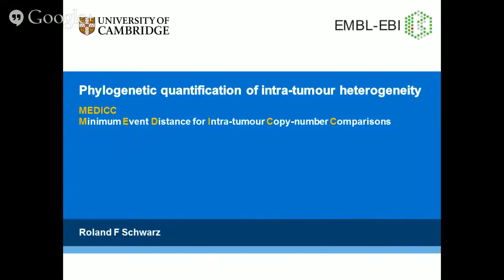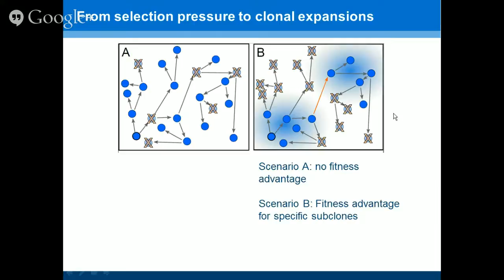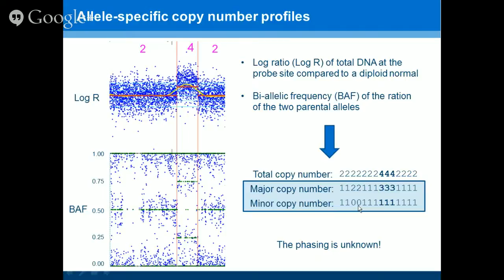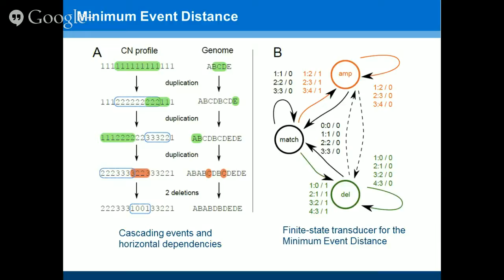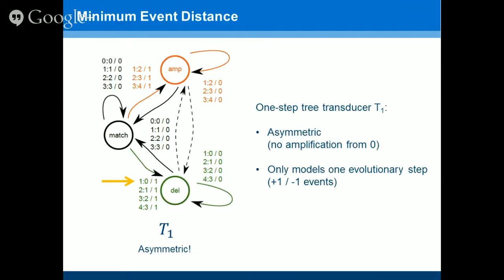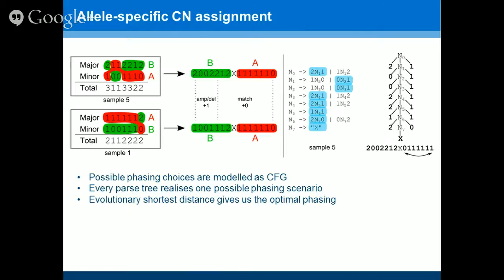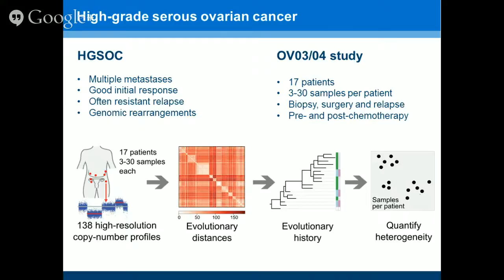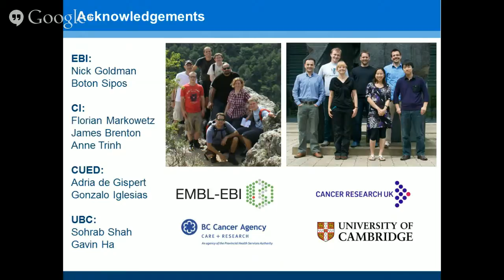phyloseminar #41: Roland Schwarz, Cambridge/EBI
Tumour heterogeneity, i.e. the genomic diversity of cancer cells within a single tumour, is thought to be the source of chemotherapy resistance. In many cancers, this heterogeneity is not limited to point mutations but includes large scale genomic rearrangements and endoreduplications that lead to aberrant copy number (CN) profiles. Reconstruction of the evolutionary tree of cancer within the patient allows us to quantify and understand the aetiology of tumour heterogeneity. In some cancers, such as high-grade serous ovarian cancer (HGSOC), CN profiles predominate. However tree inference is hindered by unknown phasing of major and minor CNs, horizontal dependencies between adjacent genomic loci and the lack of curated CN profile databases to use as a reference for probabilistic inference.

We recently developed MEDICC (Minimum Event Distance for Intra-tumour Copy number Comparisons), an algorithm for phylogenetic reconstruction based on CN profiles. MEDICC uses finite-state transducers (FSTs) to encode a minimum evolution criterion that determines pairwise evolutionary distances between CN profiles. This minimum-event distance computes the smallest number of amplification and deletions of arbitrary length that are necessary to transform one genomic profile into another. The FST-based approach allows us thereby to model dependencies between sites, similar to the problem of modelling indels on trees in traditional phylogenetics. Using this approach we are able to phase major and minor CN profiles to the parental alleles and infer trees and ancestral genomes, while minimizing the overall tree length. The distance measure is formulated such that the resulting matrix of pairwise distances has a direct mapping to a positive semi-definite kernel matrix. This allows us to perform principal component analysis in evolutionary space and use this embedding to numerically quantify tumour heterogeneity and other quantities of interest, such as the degree of clonal expansion, using spatial statistics.

I will talk about the basics of FST-based phylogenetic inference and explain how they can be used to model genomic rearrangement events with horizontal dependencies. I will explain how this approach implicitly maps genomes into a feature space in which we can quantify heterogeneity. Finally, I will present clinical results that show how this quantification of ITH can predict resistance development in the hospital.